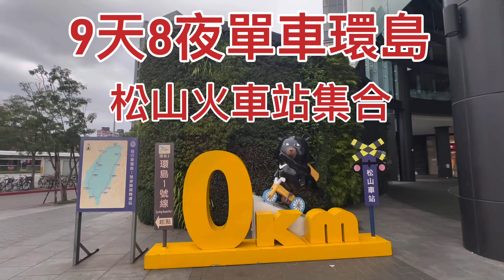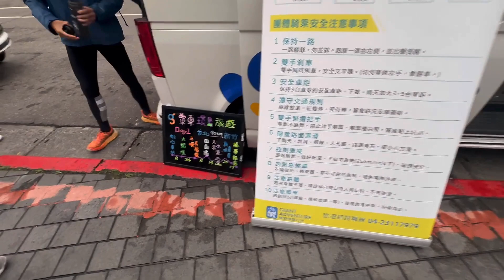9天8夜單車環島-松山火車站集合2024/01/27上午07:00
9天8夜單車環島-松山火車站集合2024/01/27上午07:00